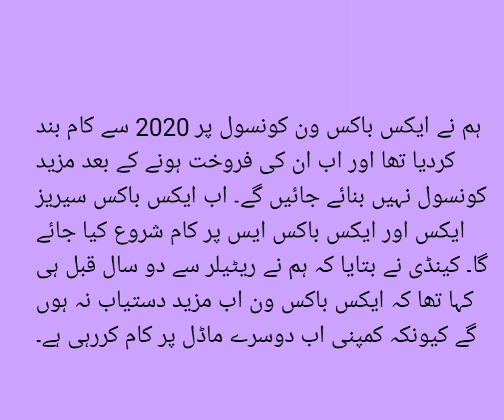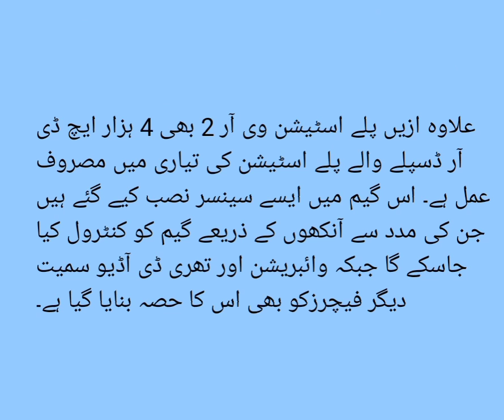Microsoft has stopped making Xbox One consoles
insta id 👉🏻 rajpootnissaa 👈🏻
Twitter id 👉🏻 Ansharah_ 👈🏻
fb id 👉🏻 Ansharah Rajpoot 👈🏻

this video is related to new information about x box gaming .. all copy rights are reserved!!✌🏻

if you like video then share with others you all are requested to watch videos on my channel , and subscribe with bell 🔔 icon (next to subscribe button) to receive updates & notifications.